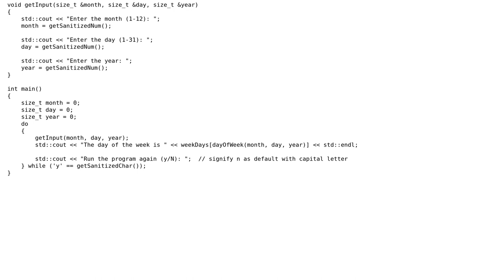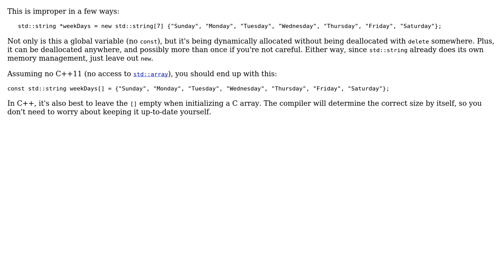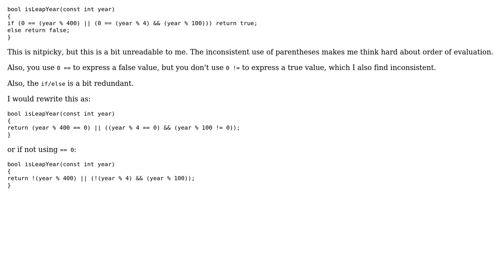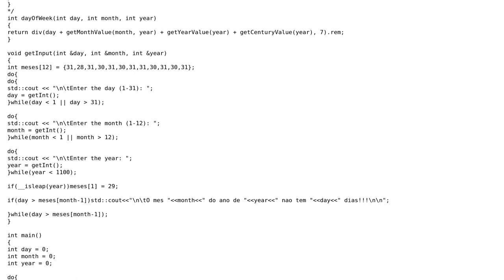Code Review: Is it Friday yet? (4 Solutions!!)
Code Review: Is it Friday yet?

With thanks & praise to God, and with thanks to the many people who have made this project possible! | Content (except music & images) licensed under CC BY-SA | Music | Images & others | With thanks to user syb0rg user Rotem user Jamal user dark777 user Billal Begueradj user 200_success and the Stack Exchange Network Trademarks are property of their respective owners. You are responsible for your own actions.